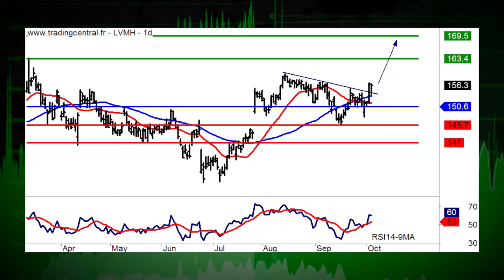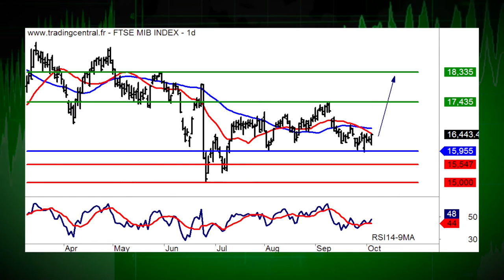06/10 LE JT DES PRODUITS DE BOURSE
06/10/16 Dans lactualit, Air Liquide et Unibail Rodamco. La recommandation du jour, cest LVMH (Warrant Call dUnicredit A303T / DE000HV1MEN3). Aujourd'hui, coup de projecteur sur l'indice italien FTSE MIB.